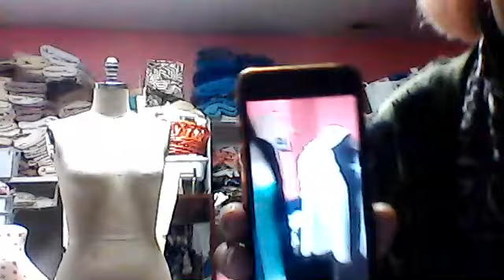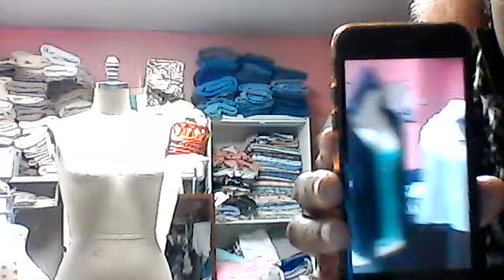Part 3 update